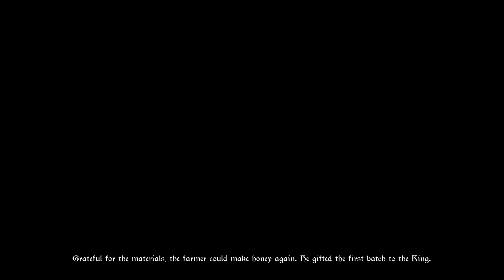Tails of lron ep 4